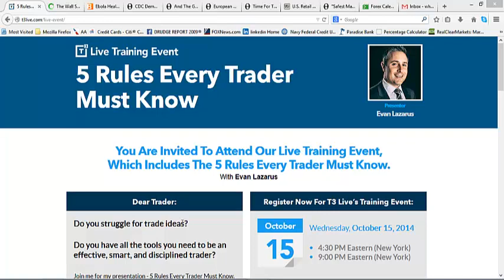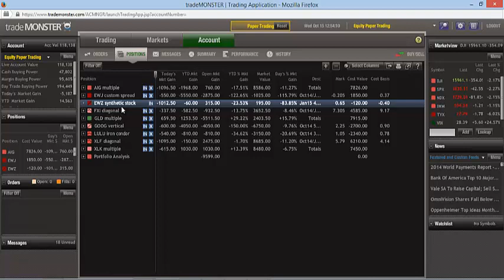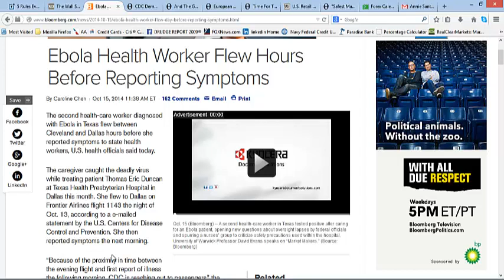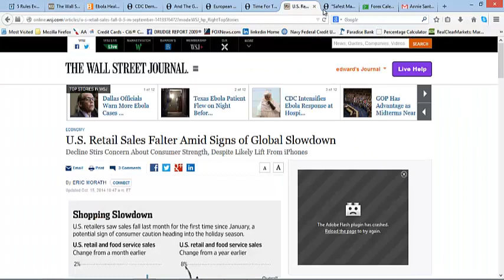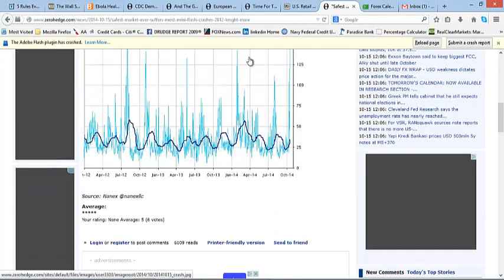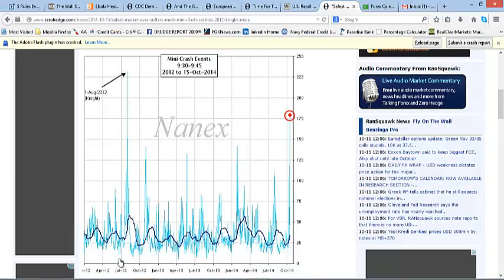Red All Over (Market Situation Report)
In today’s Market Situation Report, Whiz talks about Laz’s Live Event, the importance of hedging in this type of market, the high in the VIX, the Ebola threat, the GDP downgrades, retail sales number, and the potential for a flash crash.

The SDS bullish double vertical is up 113% for a gain of over $2,000 from the primary live trade brief.

The SDS bull call spread from the urgent alert model portfolio is up $4,000 or 135%